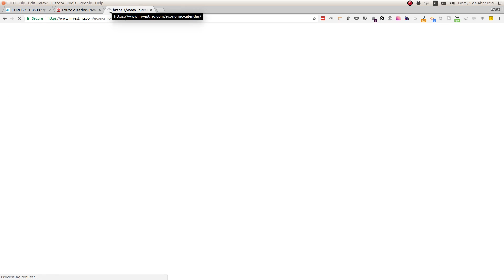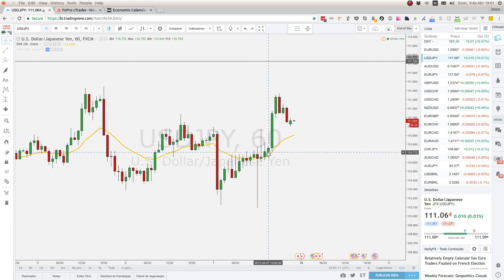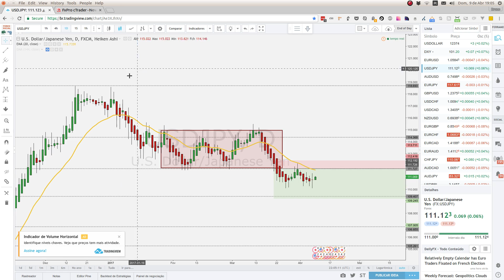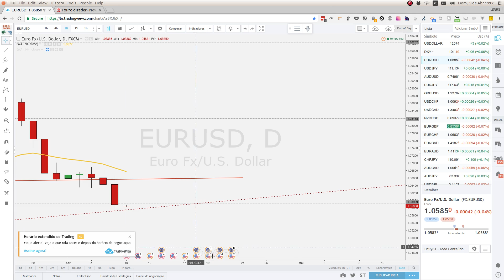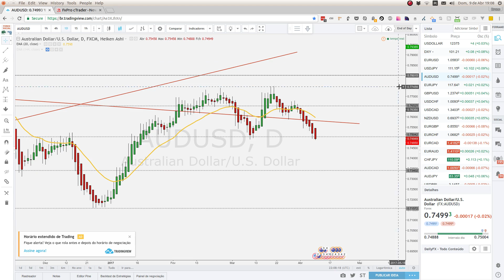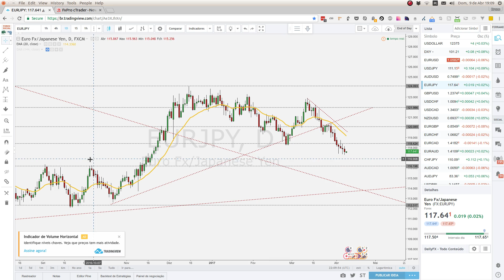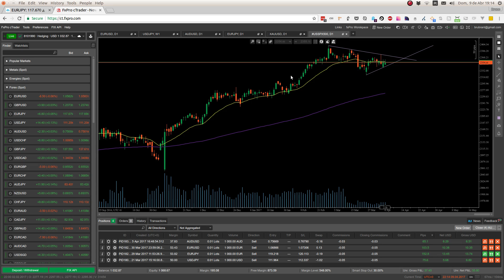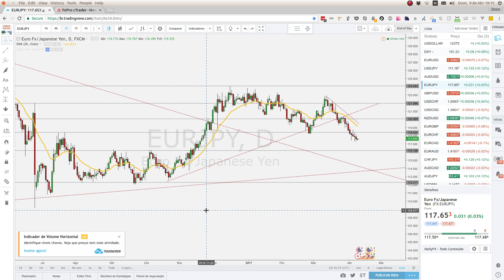O que os Traders Vencedores fazem no Final de Semana. Trader Tranquilão S02E22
No vídeo de hoje falamos sobre o que aconteceu nos mercados na semana passada e fizemos algumas projeções para essa semana.

Analisamos o EURUSD, USDJPY, AUDUSD, EURJPY, XAUUSD e SPX.